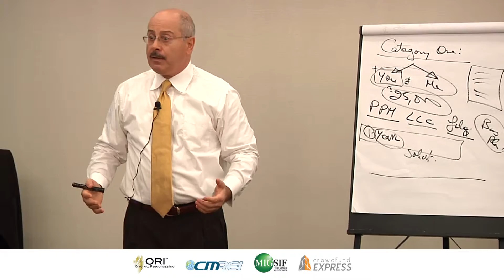How To Motivate People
The Real Estate education and business models Cherif Medawar provides are unmatched by any other professional organization in the industry. CMREI offers basic to advanced level learning and applicable strategies for individuals with a desire to build cash flow and financial independence. CMREI believes that every investor has his or her own blue print for wealth building and Cherif is an expert in the game of financial architecture.

or Call the Office to Learn About Cherif's next Live Training